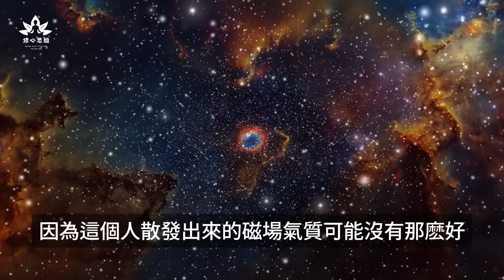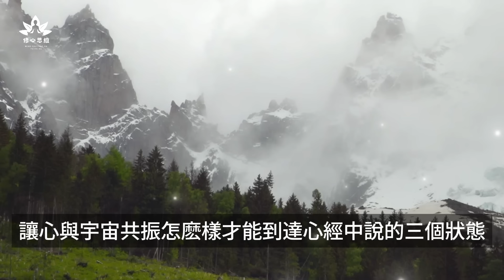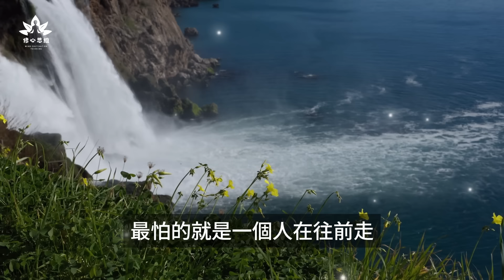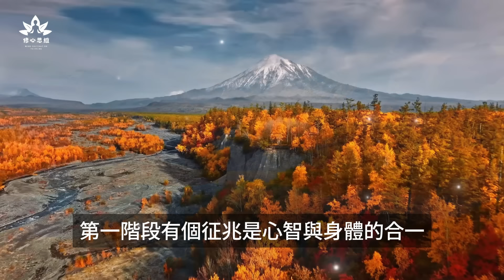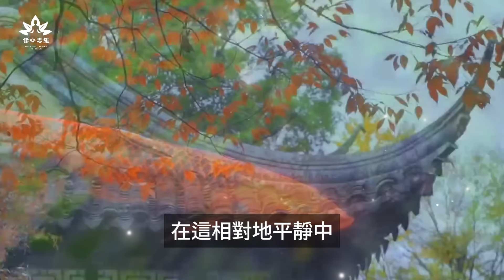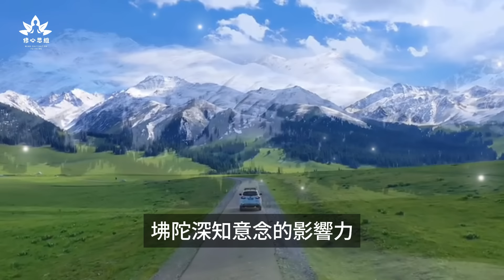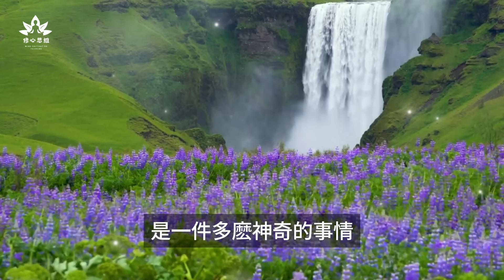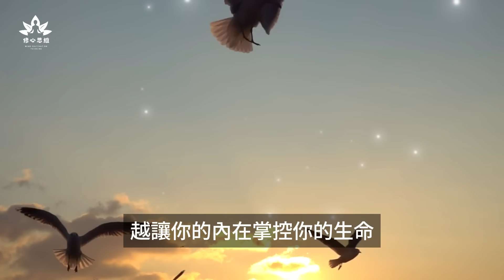你身上所帶有的磁場，影響著你的命運，你的心變了，一切就變了！|磁場能量揚升的奧秘#zen